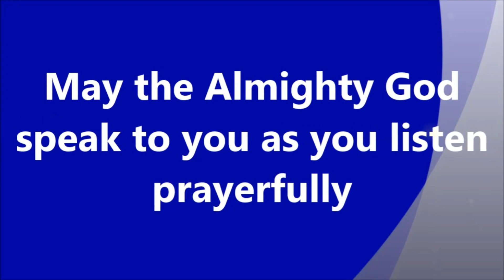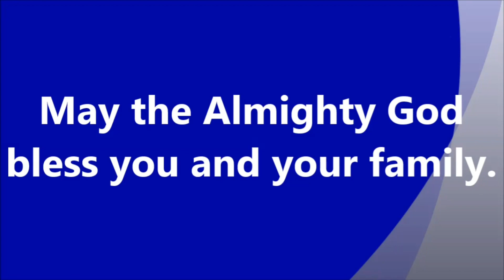Sermon on "Mission: Good News to All," by Rev. P. Victor Paul, Presbyter, CSI Karimnagar Diocese.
2nd August 2020 - 9th Sunday after the Pentecost.
Mission Sunday.
Bible Readings (CSI Almanac): Isaiah 55:1-5; Psalm 146; Acts 10:34-43 and St. Matthew 4:17-25.
May the Almighty God speak to you as you prayerfully listen this message.
Rev. P. Victor Paul, 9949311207.